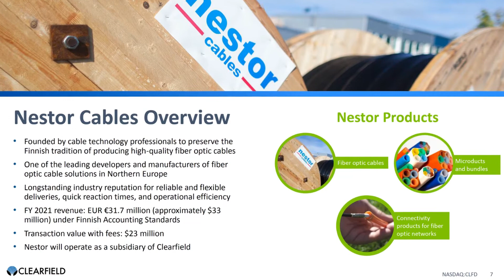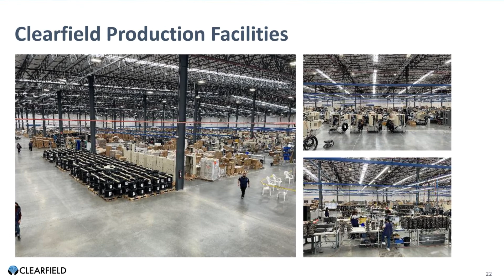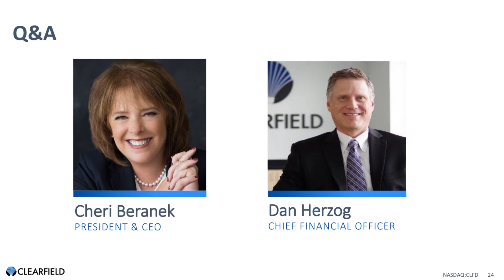Clearfield (NASDAQ: CLFD) Q3 2022 Earnings Presentation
Clearfield, Inc. manufactures, markets, and sells standard and custom passive connectivity products to the fiber-to-the-premises, enterprises, and original equipment manufacturers markets in the United States and internationally. The company offers FieldSmart, a series of panels, cabinets, wall boxes, and other enclosures. It also provides WaveSmart, which are optical components integrated for signal coupling, splitting, termination, multiplexing, demultiplexing, and attenuation for integration within its fiber management platform; and outdoor cabinet and fiber active cabinet products. The company offers StreetSmart, a portfolio of fiber management products; FieldShield, a fiber pathway and protection method for reducing the cost of broadband deployment; and YOURx platform that consists of hardened terminals, test access points, and various drop cable options for portions of the access network across various fiber drop cable media. It also provides CraftSmart, a line of optical protection field enclosures, including CraftSmart Fiber Protection Pedestals and CraftSmart Fiber Protection Vaults integrated solutions optimized to house FieldSmart products at the last mile access point of the network in above-grade or below-grade installations. The company offers fiber and copper assemblies with an industry-standard or customer-specified configuration; and designs and manufactures custom solutions for in-the-box and network connectivity assemblies specific to that customer’s product line. It provides its fiber to anywhere platform for various incumbent local exchange carriers, competitive local exchange carriers, wireless operators, and multiple systems operators and cable TV companies, as well as the utility/municipality, enterprise, and data center markets. The company was formerly known as APA Enterprises, Inc. and changed its name to Clearfield, Inc. in January 2008. Clearfield, Inc. was founded in 1979 and is headquartered in Minneapolis, Minnesota.
Sector: Information Technology
Industry: Communications Equipment